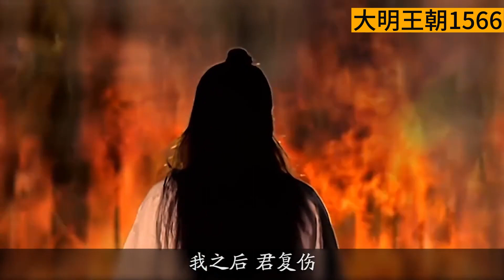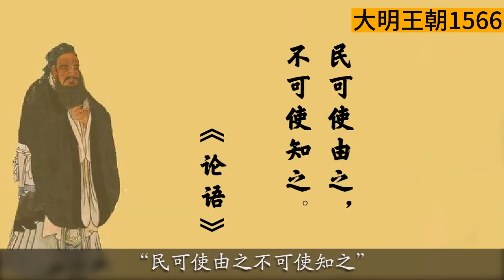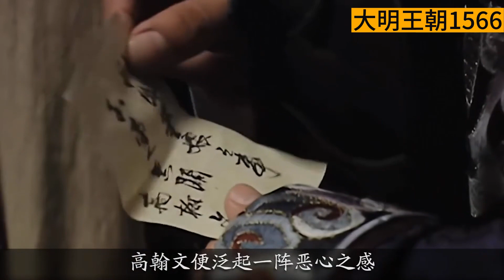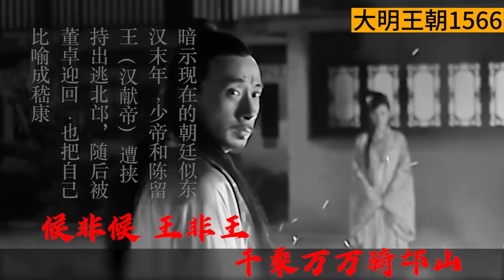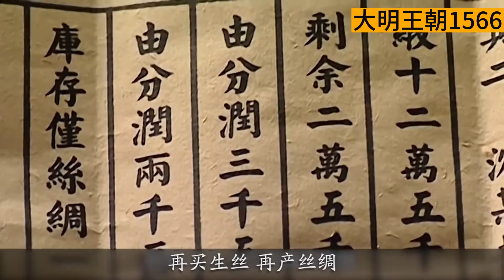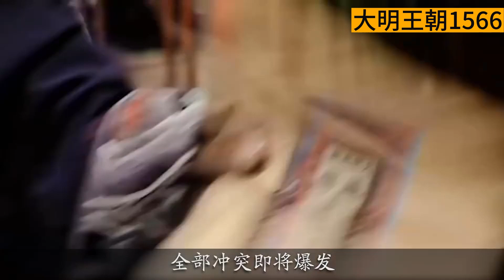国库掏空了，杀个富商来补“窟窿”！9.7分历史权谋国剧！《大明王朝1566》P12